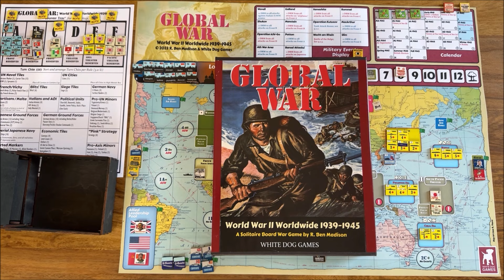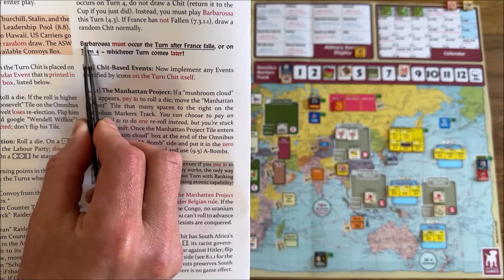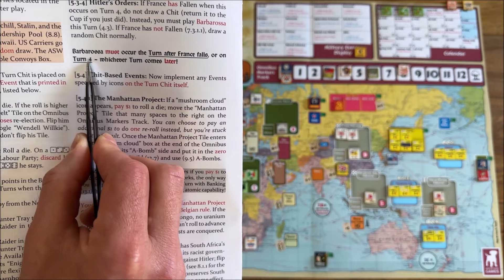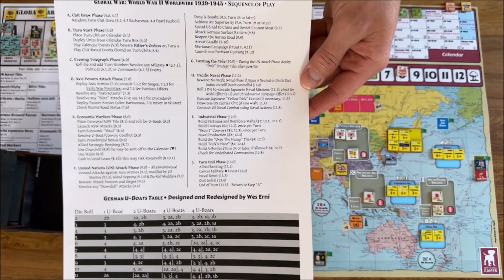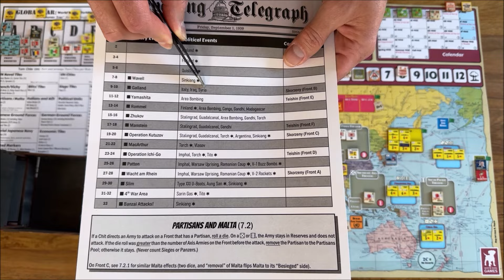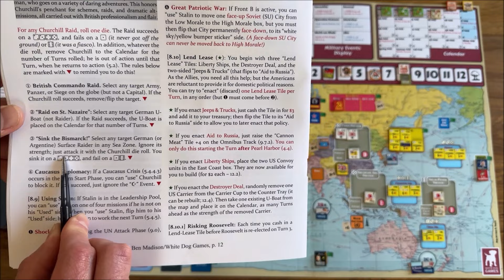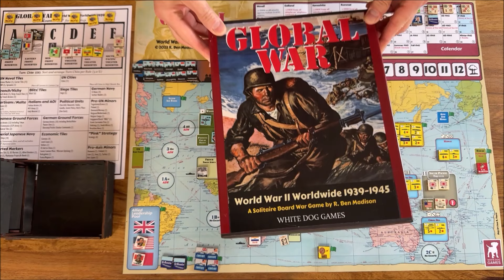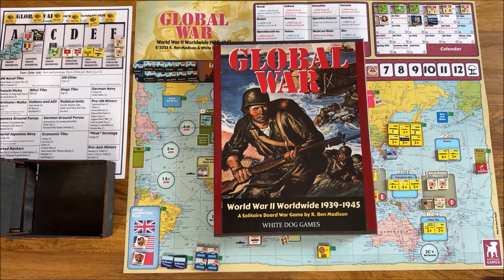Global War: World War II Worldwide 1939-1945 Playthrough, Turns 4-6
Table of Contents:
03:18 Turn 4
21:52 Turn 5 (Barbarossa!)
36:05 Turn 6 (Pearl Harbor!)